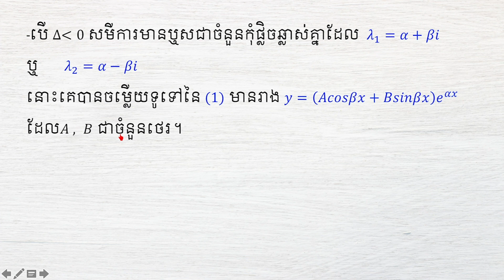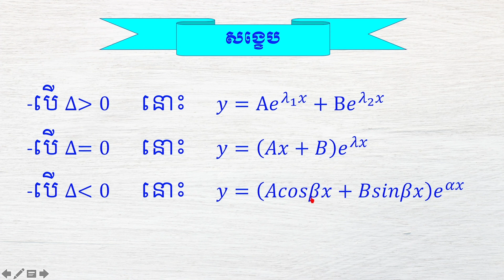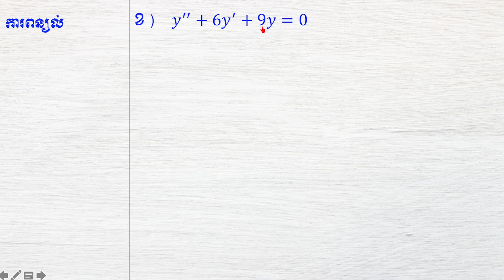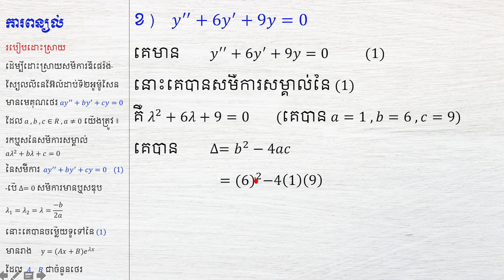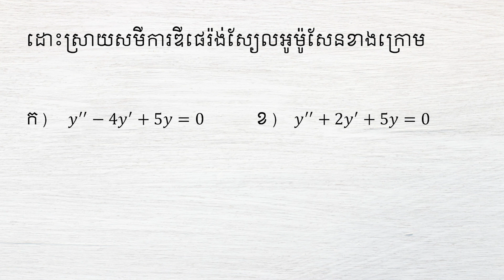ដោះស្រាយសមីការឌីផេរ៉ង់ស្យែលលំដាប់២លំហាត់ទី២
យើងខ្ញុំសង្ឃឹមថា អ្នកទាំងអស់គ្នានឹងចូលរួមជាមួយយើងខ្ញុំ!
យើងខ្ញុំសូមជូនពរឧ្យអ្នកទាំងអស់គ្នាជោគជ័យក្នុងជីវិត!